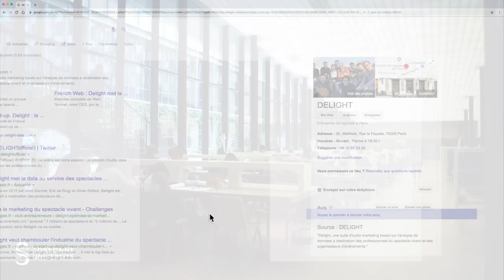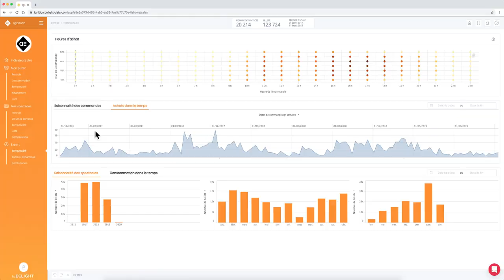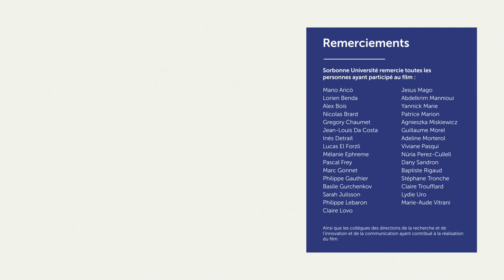Innover à Sorbonne Université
Sorbonne Université soutient et accompagne ses enseignants-chercheur et étudiants dans l'aventure de l'innovation. Depuis 2010, 230 start-up ont été créées dont 150 par des alumni.
L'université cultive également une longue tradition avec les entreprises avec plus de 1 200 collaborations en recherche et développement.